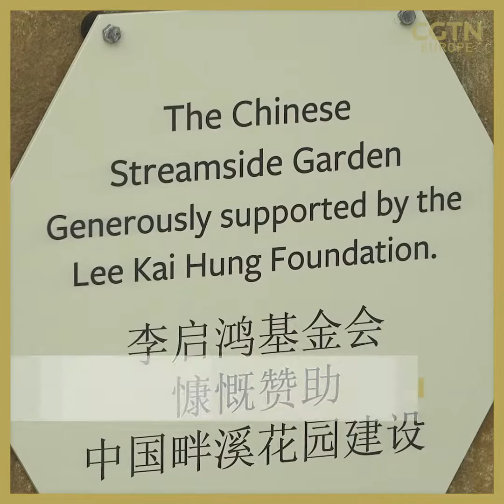Making a Chinese garden...in the UK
Blooming marvelous.🌼

A giant Chinese garden has been created in northwest England by the Royal Horticultural Society, in tribute to the huge contribution Chinese plants have made to gardens around the world.

Did you know that rhododendrons, primulas, hydrangeas, and azaleas are just some of the thousands of plants that originated in China?